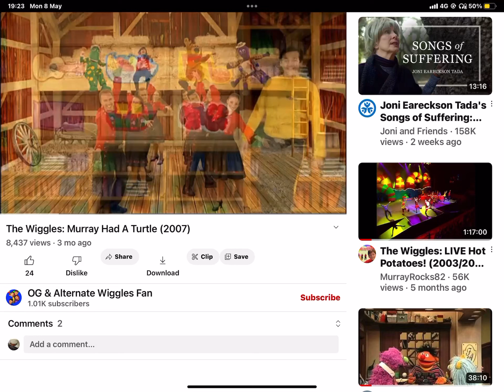9 May 2023